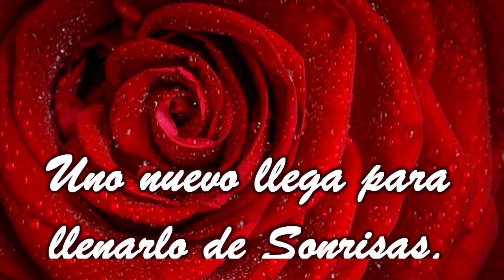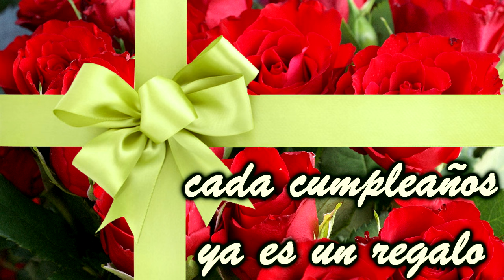Felicitación Cumpleaños con Rosas Rojas